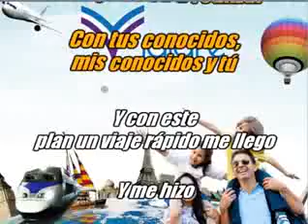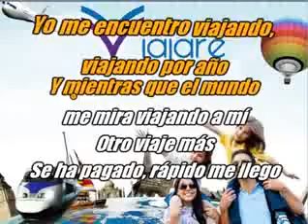Viajare Ganare oh,oh | Viaja gratis por el mundo y con ingresos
En Viajare estamos orgullosos de poder presentarle la mejor opción, para programar unas vacaciones excepcionales mínimo una vez al año y que revoluciona el concepto de vacacionar con aportaciones programadas. Con este moderno e innovador sistema le brindamos una herramienta poderosa, que le permite que realice la mejor de las inversiones ¡VIAJAR!

 Con este ¡sistema ideal! Usted realiza una aportación de $960.00 por la membresía anual.

 BENEFICIOS

 1.- VIAJAR CON PAGOS MENSUALES.

 Usted elige un paquete de viaje de nuestro "Catalogo de Viajes" para dos personas todo incluido, con aportaciones mensuales desde $660.00 pesos mx hasta $6,600.00 pesos mx

 2.- PLAN DE RECOMENDACIÓN.

 Usted tendrá derecho a recomendar o invitar alguna persona a que viaje y será recompensado con una parte de las comisiones generadas por la venta de los paquetes de viajes.

 Tenemos previsto que una vez que usted invite a 5 y estos también inviten a 5, generando un grupo de 30 personas, obtendrá su viaje ¡TOTALMENTE GRATIS!

 3.- GANANCIAS VIAJARE.

 4.- CONSERVAR A TUS ASOCIADOS.

 Usted podrá viajar periódicamente cada 10 meses y así cada vez que alguien cumpla con su ciclo, nosotros te apoyaremos para conservar a tus asociados invitándolos a planear el siguiente viaje, con este sistema tendremos viajeros repetitivos y excelentes ingresos de manera permanente.

 5.- NOMBRAMIENTO DE COTITULAR.

 Usted debe nombrar un cotitular, porque en caso de fallecimiento el cotitular tendrá derecho a dichos beneficios.

 6.- TODO ESTO LO PUEDE LOGRAR CON VIAJARE.

 Usted obtendrá un método inteligente de crecimiento, ya sea por sus recomendados o por la asignación inteligente de nuestro sistema, ya que nuestro compromiso es que todos los asociados a VIAJARE se beneficien mutuamente.

 Al asociarse con VIAJARE, usted tiene la tranquilidad de sus aportaciones, ya que usted contara con un estado de cuenta que le permite conocer todos sus movimientos.

 ¿CREE USTED QUE ESTA ES UNA BUENA OPCION?

 ¿LE AGRADARIA TENER UN PROYECTO COMO ESTE?

 ¡¡¡FELICIDADES!!!

 USTED HA TOMADO UNA DECISION INTELIGENTE

Lo único que tienes que hacer es entrar a y con solo con un Click: ASOCIATE

 registra mi usuario Web: bigcasta